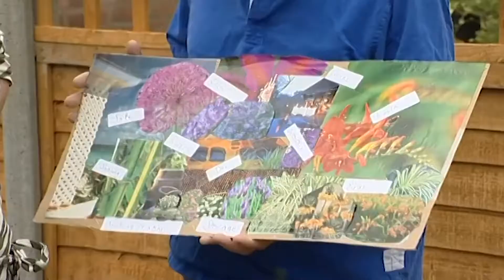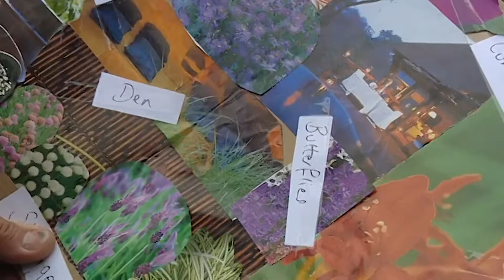Transforming Overgrown Chaos - Garden Invaders - S01 EP15 - Garden Makeover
Join Garden Invaders in this special episode, where Chris Collins transforms an overgrown mess into a stunning oasis for music promoter Adam Regan, his partner Vanessa Paraba, and their 11-month-old baby Delphi. Despite the challenges they faced due to Delphi's health issues, the team creates a Mediterranean-inspired garden with herb wheels, circled lawns, and a chill-out area. From building a barbecue pit to incorporating bamboo, climbers, and comfy bean bags, witness the magic unfold. This heartwarming makeover not only tackles the neglected garden but also adds a touch of joy and functionality to the family's outdoor space.

Garden Invaders blends garden makeover excitement with quiz challenges. Led by designer Jac Flower and her team, a lacklustre garden is turned into a paradise. Homeowners must answer escalating questions to earn landscaping and plants. With a tight £500 budget and just a day to complete, it's a race against time. The grand reveal at the end adds suspense—will the owners love their gorgeous new garden?